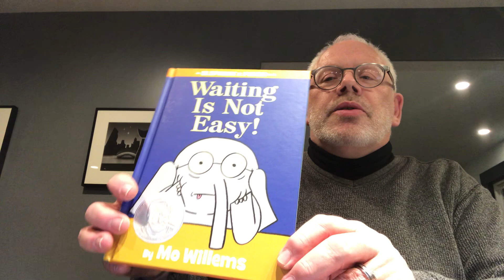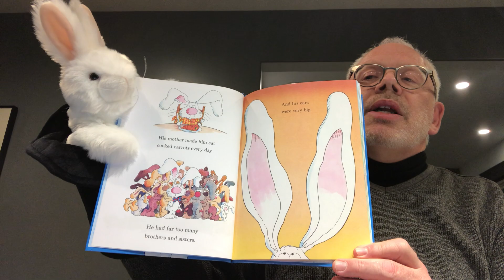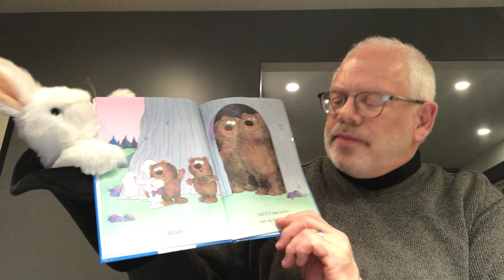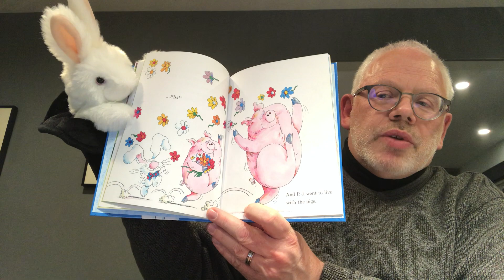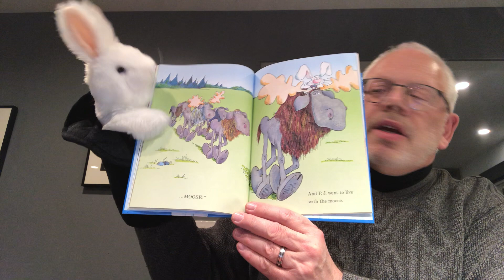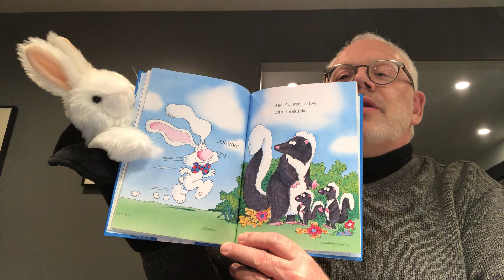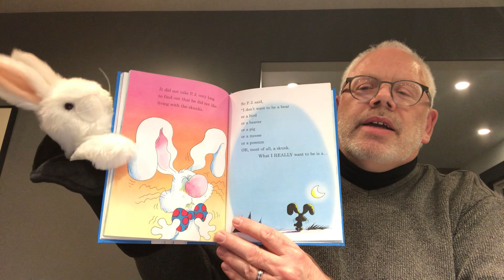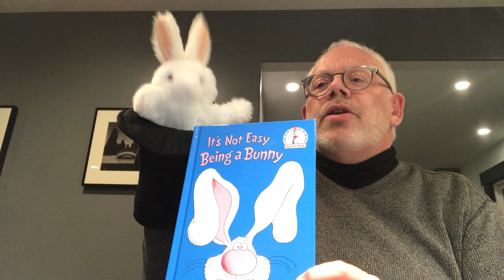Read United March 13 I "It's Not Easy Being a Bunny" Read by Patrick Duffy